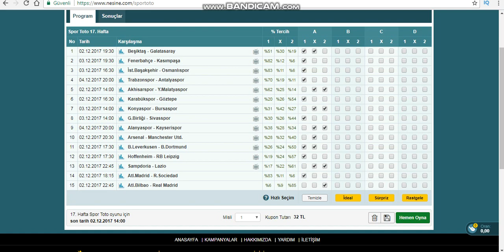Spor Toto Tahminleri 2-3-4- Aralık 2017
spor toto tahminleri geçen hafta 10 da kalmıştım  bakalım bu hafta kaç tutacak bu zor programda